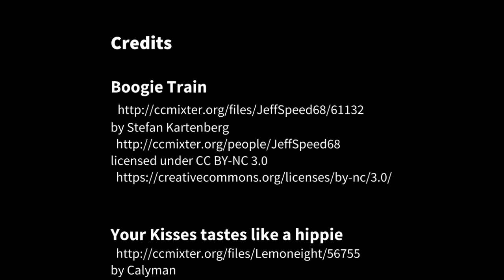Bike-through: Taytay-Ortigas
This second bike-through video takes us on a ride from Taytay all the way to Ortigas Center in Pasig City. A typical bike commute might take between 45 minutes and 1 hour.

Uses of the music files are courtesy of the following music from CCMixter. Thank you so much!